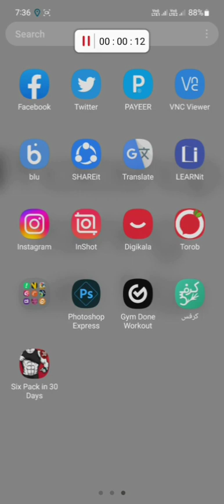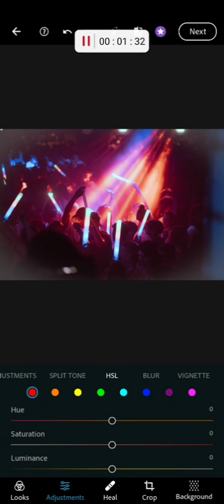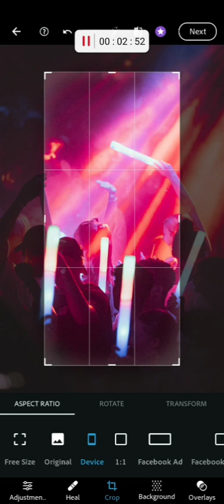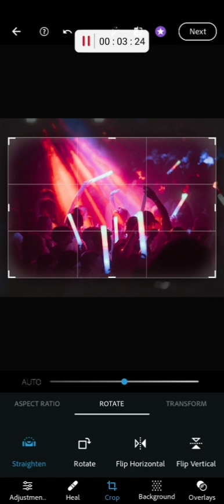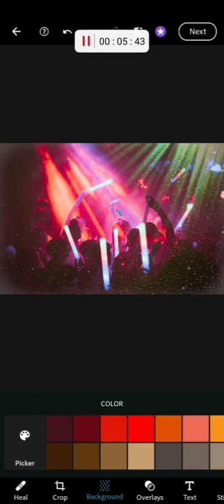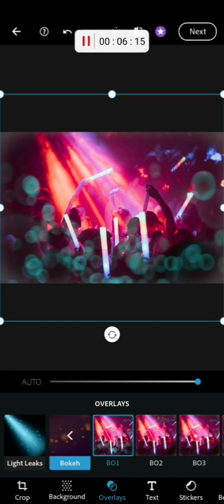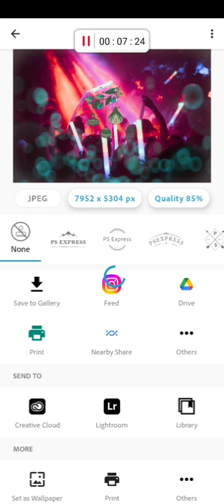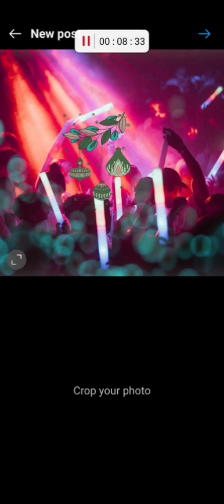Big party photo editing tutorial 🥳🎉🎉🎉🪅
"Welcome to the world of excitement and vibrant emotions! In this photo editing party video, you will embark on a mesmerizing and visually captivating journey. From the very beginning of the video, you will witness energetic and thrilling snapshots from glamorous and joyous parties.

With lively and rhythmic music, a combination of the most diverse moments from parties, such as enchanting dance moves, colorful touches of disco lights, and heartwarming and friendly interactions, this photo editing party video transforms into an unforgettable experience.

This photo editing party video seamlessly weaves together all the moments into a cohesive and harmonious work of art.

With this photo editing party video, you will embark on an exhilarating and enchanting journey into the realm of celebration. Are you ready to embark on this adventure?"🎉🥳🪅